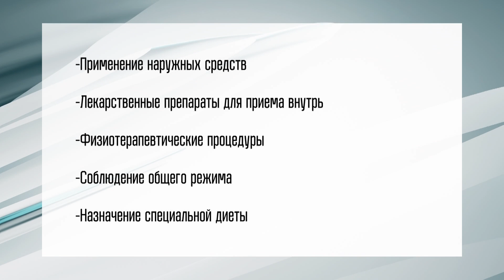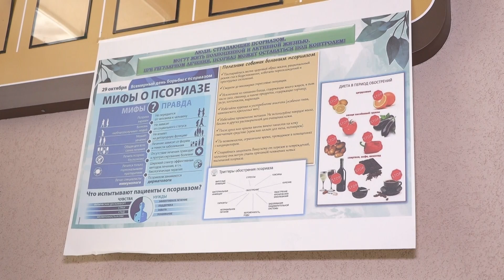Жизнь с псориазом. Программа «Здравствуйте» – 26/03/23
00:00 Приветствие
00:40 О популярном дерматозе
06:20 Чем опасен псориаз
08:08 Псориаз и иммунная система
11:07 Кто будет страдать, а кто нет
21:40 О важности сна и псориатический артрит
24:28 Правильно лечить – это как?